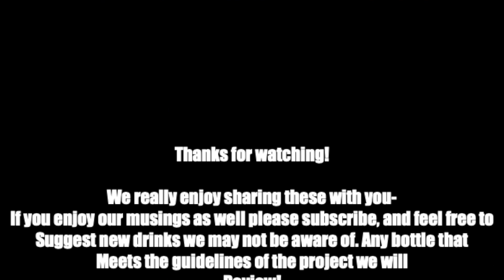The Bottom Shelf Project episode 11 Hell Cat Maggie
Join us on our first foray into Irish Whiskey on the Project - Hell Cat Maggie!